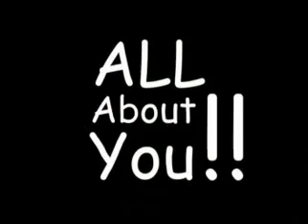learning english 12 lesson twelve ( all about u )